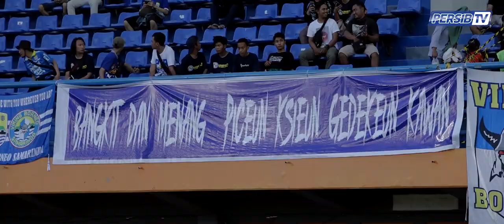PERSIBday Liga 1 2019 Matchday 32 BORNEO FC vs PERSIB | 11 Desember 2019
PERSIB merangsek ke peringkat 6 klasemen sementara Liga 1 2019 setelah mengalahkan Borneo FC 1-0 pada laga pekan ke-32 di Stadion Segiri, Kamis 11 Desember 2019. Dengan tambahan tiga poin, PERSIB mengumpulkan 45 poin, sama dengan Persebaya Surabaya yang berada di posisi 5.
Penyerang PERSIB, Ghozali Muharam Siregar menjadi aktor kemenangan Persib berkat gol tunggal yang dicetaknya pada menit ke-41.